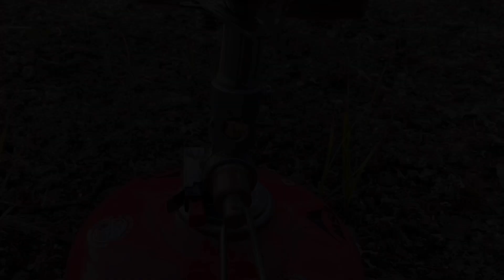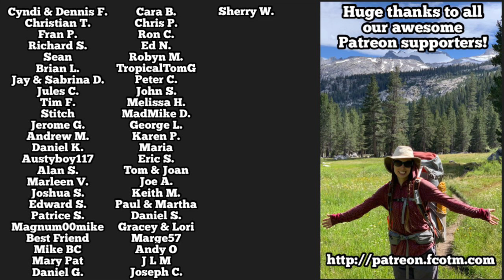Foiled By Thunder | Lake City Resupply & Hiker Annex | CDT Ep 115